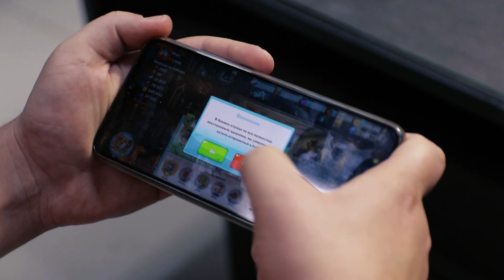Амград (Backstage)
Бэкстейдж со съемок рекламных роликов для Макрорайона "Амград".